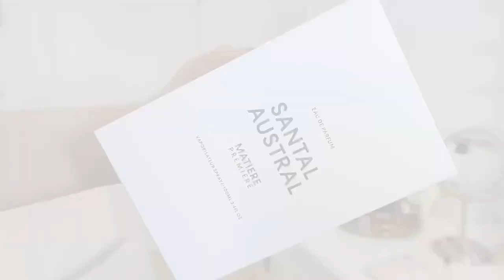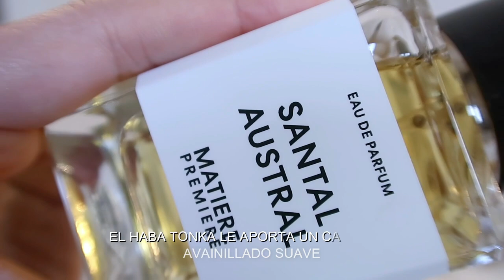SANTAL AUSTRAL MATIERE PREMIERE PERFUME REVIEW (ES)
Hoy en nuestro martes nicho la reseña de Santal Austral, una fragancia de la destacada casa francesa Matiere Premiere.

🌀 WEB M: MICALLEF (CÓDIGO KARINA10)
- AU PAYS DE LA FLEUR D'ORANGER: KARI10
- ALMAH PARFUMS: DIARY
- BON PARFUMEUR: DEARMAKEUPDIARY10
- BOTANICAE PERFUMES: KARINA10
- ESENZZIA PERFUMES: MAKEUP5
- LES FLEURS DU GOLFE: DMUD10
- LES ELIXIRS DE MYA: KARI20
- SYLVAINE DELACOURTE: KARINA
- LOUIS CARDIN PERFUMES: KARI10
- OLIBERE PARFUMS KARINA30
- SECRET DU MARAIS: # KARINA

Karina Dilone
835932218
Packstation 103
76437, Rastatt
Germany.-